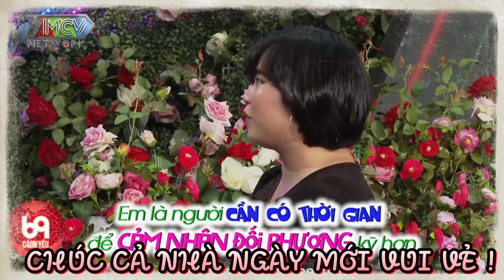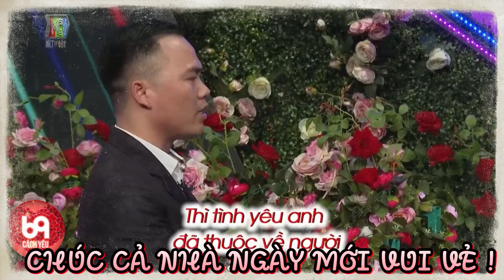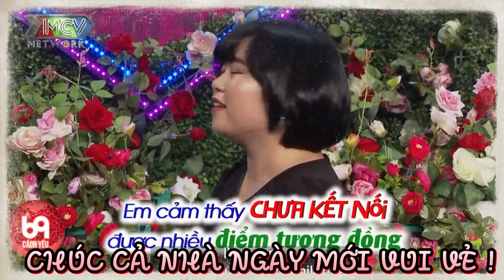Nàng từ chối cực phũ chỉ vì một điều mà không ai ngờ tới | 69 CÁCH YÊU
BMHH_873
69 Cách Yêu là trang cập nhật những chương trình hẹn hò, ghép đôi, mai mối hot nhất hiện nay BẠN MUỐN HẸN HÒ, HẸN ĂN TRƯA, VỢ CHỒNG SON, YÊU LÀ CƯỚI, MAI MỐI CÙNG NGƯỜI LẠ